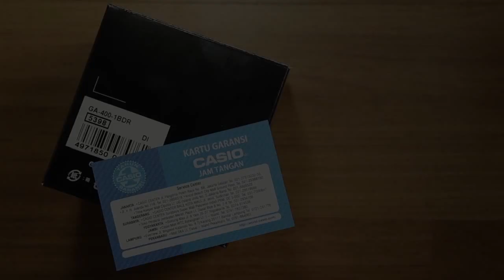Casio G-shock GA-400-1B - Unboxing & light demo